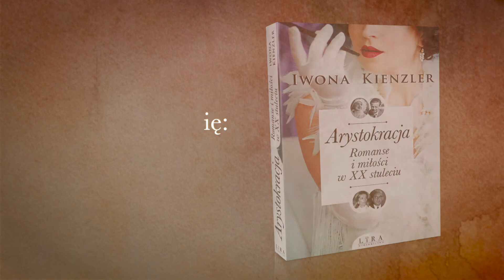"Wazowie na polskim tronie" Iwony Kienzler - romanse, intrygi i wielka polityka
Polscy królowie ze szwedzkiej dynastii Wazów budzą do dziś gorące emocje, a ich rządy nie poddają się jednoznacznej ocenie.
Poznaj losy króla Zygmunta III, przyjrzyj się burzliwemu życiu jego dwóch synów, Władysława IV i Jana Kazimierza. Wszystkim trzem przyszło panować w wyjątkowych dla Rzeczpospolitej czasach. Polska była wówczas potęgą, ale pojawiały się pierwsze syndromy upadku. O losach państw decydowały nie tylko układy, wojny czy traktaty, ale również i to, co działo się za zamkniętymi drzwiami sypialni władców.
W swojej książce Iwona Kienzler przybliża nam prywatne życie polskich Wazów, ich perypetie miłosne i rolę, jaką u ich boku odegrały kobiety.